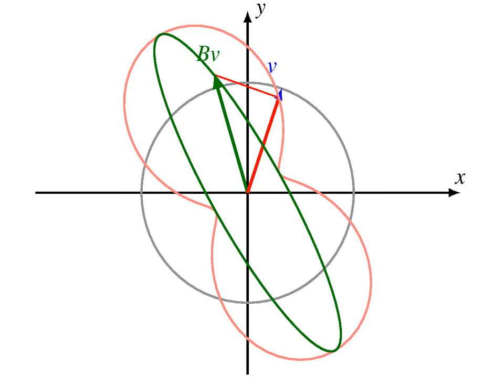Hauptachsen einer Ellipse als Eigenvektoren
Die Hauptachsen einer Ellipse können als Eigenvektoren gefunden werden. Ist die Ellipse die Bildmenge Av mit v auf dem Einheitskreis, dann findet man die Hauptachsen als diejenigen Vektoren v, für die |Av|^2 = v^tA^tAv = v^tBv (mit B = A^tA) maximal wird. Da aber v^t Bv das Skalarprodukt von Bv mit v und damit die Länge der Projektion von Bv auf v ist, sind die Hauptachsen diejenigen Richtunge, wo Bv und v proportional sind, also Bv=\lambda v. Hauptachsen sind also Eigenvektoren.